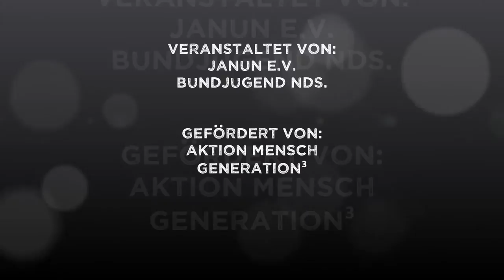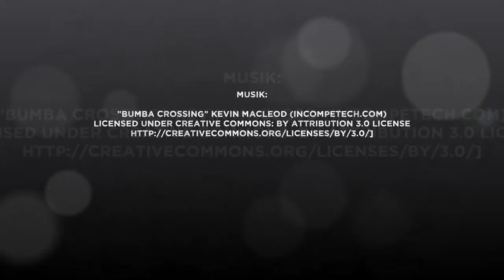Herbstspektakel 2016: Grenzen der FREIHEIT in Grenzen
„Grenzen der FREIHEIT in Grenzen – Jugendkongress zu Flucht und für Solidarität“ richtet sich an junge Menschen, die sich mit den Themen Flucht, Asyl und den Ursachen von Flucht auseinandersetzen möchten. Wir wollen auch der Frage nach gehen, wie Geflüchtete solidarisch unterstützt werden können.

Der Kongress lädt durch Workshops, Diskussionen und Exkursionen dazu ein, in einen wichtigen Austausch zu kommen – auch mit Betroffenen selbst. Insbesondere wird ein Themenstrang Umwelt geboten, der sich u.a. mit ökologischen Fluchtursachen beschäftigt. In einer Ideenwerkstatt könnt ihr eigene Projekte und Aktionsideen entwickeln, um selber aktiv zu werden. Ein entspanntes Abendprogramm, ein Café zum Pausieren und einen Kreativ- und Tauschraum wird es auch geben!

Bist du dabei?